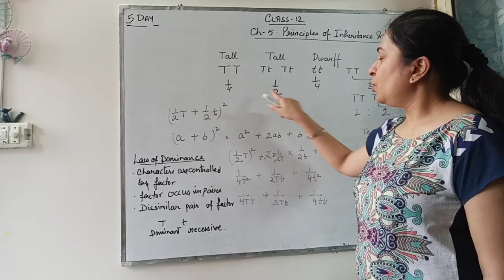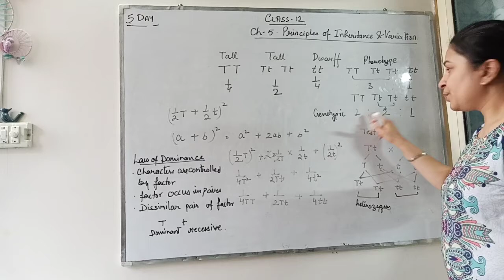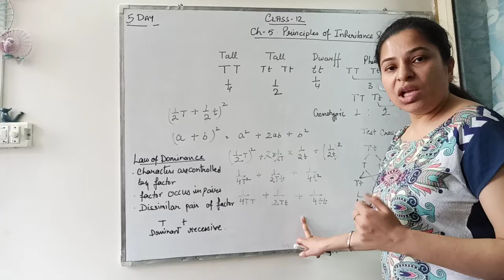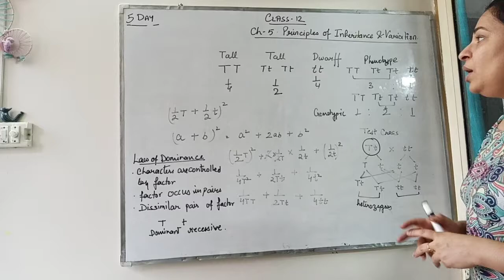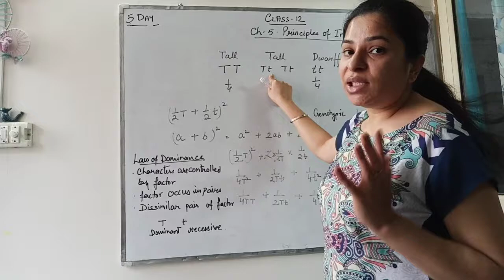Class 12 Biology Ch 5 9 Principle of Inheritance Part 2